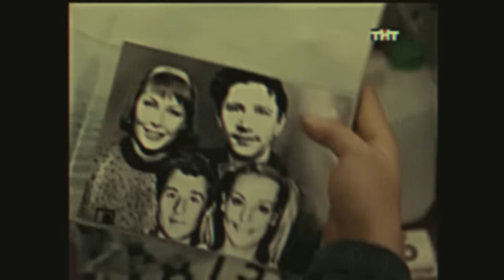Literally me russian edition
Фрагменты взяты из:
1) Сериал Папины дочки
2) Сериал Кухня
3) Сериал Наша Russia
4) Сериал Счастливы вместе
5) Фильм Пыль
6) Сериал Интерны